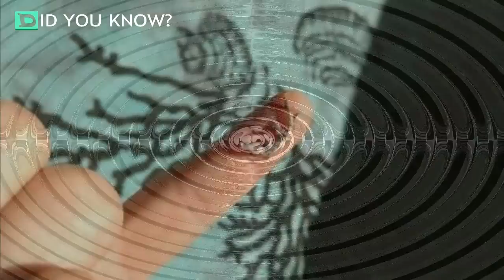Man finds gecko eggs in his garden When he picks them up, they hatch!